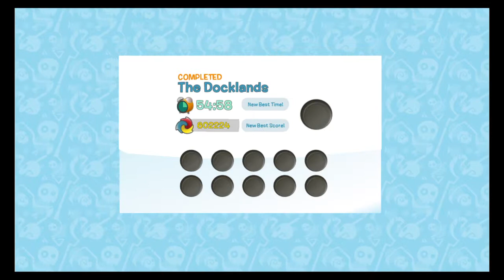De Blob PS4 - 100% walkthrough - Level 6: The Docklands Part 2 + Bonus Missions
This may be a short video, but that is because my last video went up to the 1 hour mark that I can record on my PS4.

The second part of The Docklands Level, the sixth level of the 100% walkthrough for de blob, where I complete all awards and bonus missions for each level.